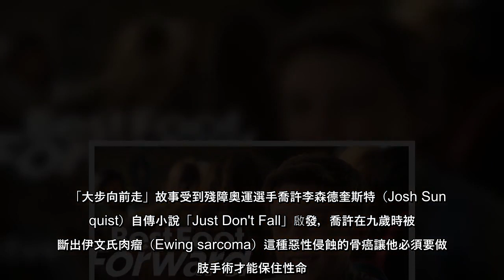改編殘奧選手真實故事 真實同伴演出「大步向前走」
改編殘奧選手真實故事真實同伴演出「大步向前走」